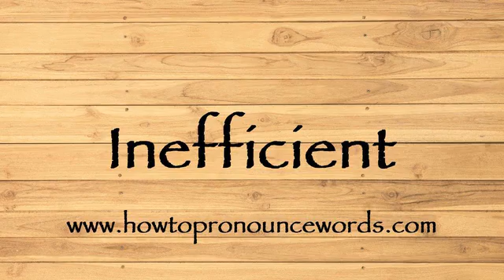How To Pronounce Inefficient ? How To say Inefficient New Video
To learn about "how to pronounce Inefficient in american english" topic , please

Our video is all about "how to say Inefficient in english" subject   but we   try to cover the   subjects:

-how to pronounce Inefficient in english

-how to pronounce Inefficient in british english

-how to pronounce Inefficient correctly

Take a deep breath and see the following video about how to pronounce Inefficient in english

how to pronounce Inefficient in american english is a WARM subject and I did my best to produce a YouTube video around this subject

That brings me to the end of the video, however if you desire more complimentary "how to pronounce Inefficient " pointers, visit our